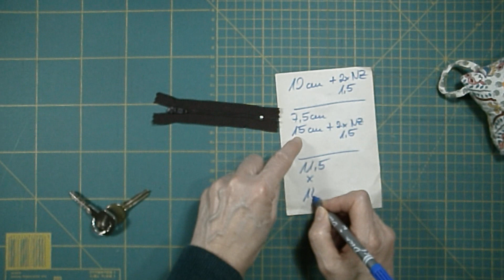Schlüsseletui nähen lernen – ohne Schnittmuster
Ein einfaches Schlüsseletui für 1-2 Schlüssel nähen ist so einfach.

In dieser Reihe werden in Zukunft weitere Videos erscheinen. Beachte meine Playlists.